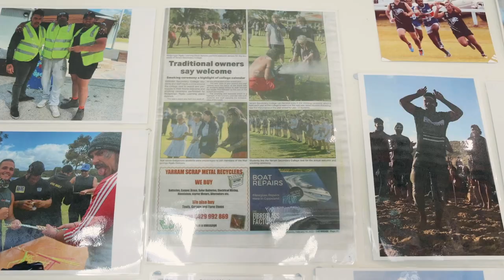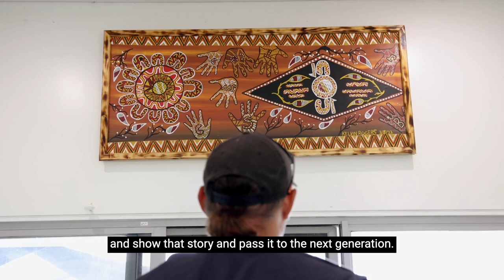Kelvin Rogers | Yorta Yorta | The Torch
Kelvin is a proud Yorta Yorta man who grew up on the Murray River. As a young man, Kelvin learned traditional skills such as didgeridoo-making and how to gather and use bush tucker. Whilst incarcerated, Kelvin joined The Torch program and developed his distinctive style of painting, using colour palettes designed to stop people in their tracks. He mixes all his own colours, which can take hours to come up with. In prison, painting helped Kelvin to forget where he was and offered hours of escape, helping him to move through some difficult times. The Murray River is his favourite subject.

The Torch provides art, cultural and arts industry support to Indigenous offenders and ex-offenders in Victoria. Our aim is to reduce the rate of reoffending by encouraging the exploration of identity and culture through art programs to define new pathways upon release.